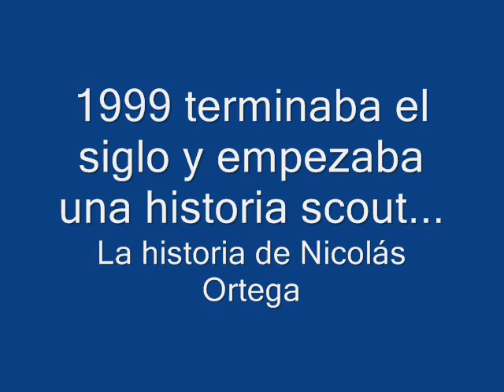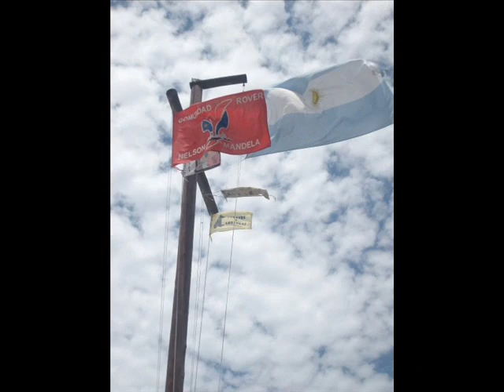Partida de Libre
Breve historia scout de Nicolas Ortega